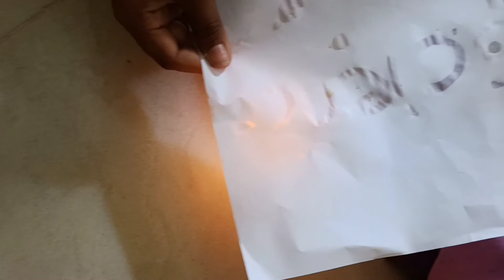lemon 🍋🍋 amazing magic science experiment/science experiment lemon / Chaitanya education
lemon 🍋 amazing science experiments#
# amazing science experiments with lemon#
science experiment with lemon#
# lemon experiments with children#
# Chaitanya education#